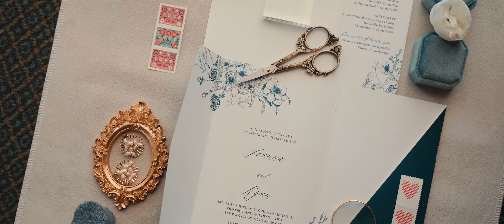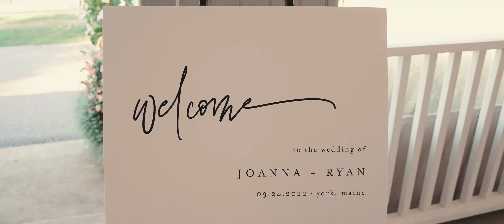Joanna + Ryan Wedding Highlight Film (Wedding Videography by LiFi Media Production filmed at Yor...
Filmed on September 24th, 2022

Venue/Catering/Bar: York Golf and Tennis Club @yorkgolfandtennisclub
Planning/Coordination: Kayla's Kreations @kaylaskreations_207 @liz_chretien
Photographer: Candid Memories Studio @candidmemoriesstudio
Videographer: Humblebee Wedding Videography (A LiFi Media Production) @humblebeewedding @lifimedia
Makeup: @la_frenchtouch_byemilie
Hair: @hairwegoweddings
Florist: @sbblooms
Cake Artist: @thesandpipercakeshop
Photo Booth: @phoboco
DJ: @doubleplatinumcelebrations
Transportation: @yourfriend.yourrealtor